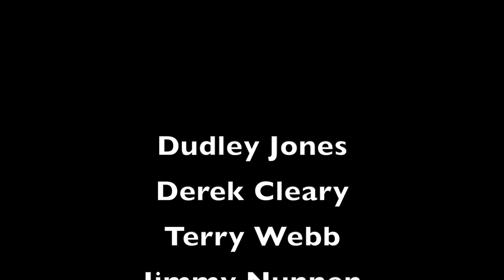Candlewick Green Blackpool South pier 1980 'Wise Men Say'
'Wise Men Say' also known as 'Can't Help Falling In Love performed here by Candlewick Green at the South Pier Blackpool 1980. This video has only recently turned up.The quality of the video is not brilliant but we thought we  would post it before it was beyond repair. The rest of the show will be posted shortly  enjoy